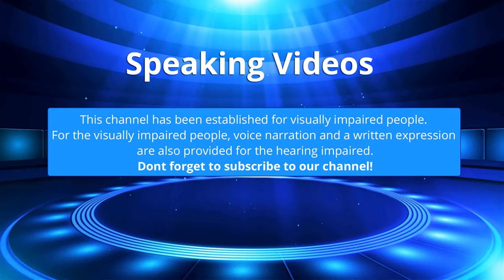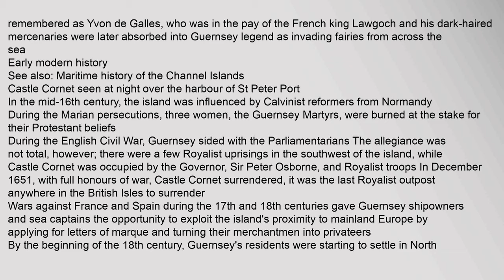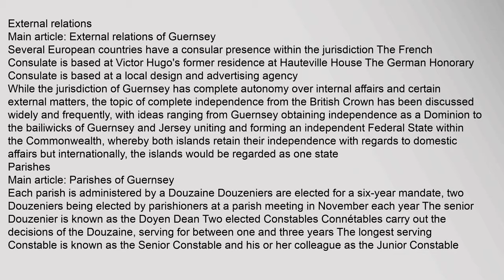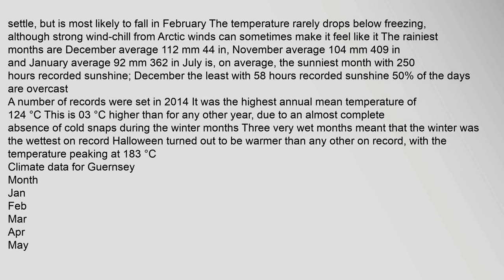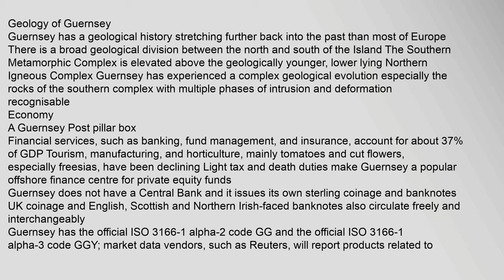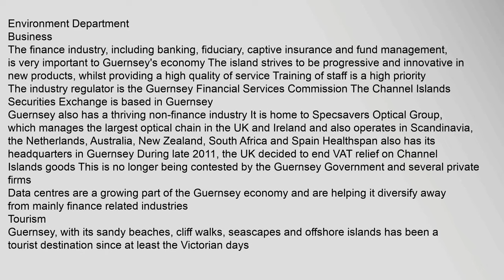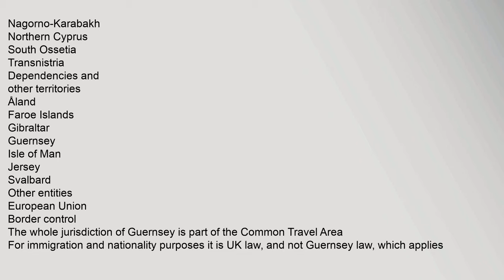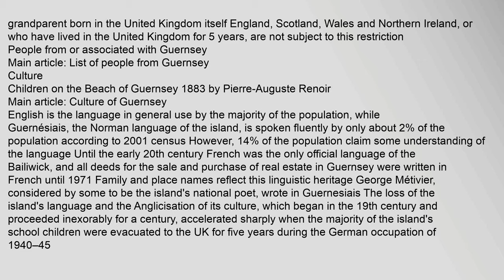Guernsey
Guernsey is a jurisdiction within the Bailiwick of Guernsey, a Crown dependency Situated in the English Channel off the coast of Normandy, the jurisdiction embraces not only all ten parishes on the island of Guernsey, but also the much smaller inhabited islands of Herm, Jethou and Lihou together with many small islets and rocks The jurisdiction is not part of the Commonwealth of Nations However, defence and most foreign relations are handled by the British Government3
The whole jurisdiction lies within the Common Travel Area of the British Isles and is not a member of the European Union, but has a special relationship with it, being treated as part of the European Community with access to the single market for the purposes of free trade in goods Taken together with the separate jurisdictions of Alderney and Sark it forms the Bailiwick of Guernsey The two Bailiwicks of Guernsey and Jersey together form the geographical grouping known as the Channel Islands
Contents
1 History
11 Etymology
12 Early history
13 Early modern history
14 20th century
2 Politics
21 States of Guernsguernsey, guernsey literary potato peel society, guernsey county sheriff, guernsey office products, guernsey county auditor, guernsey island Guernsey